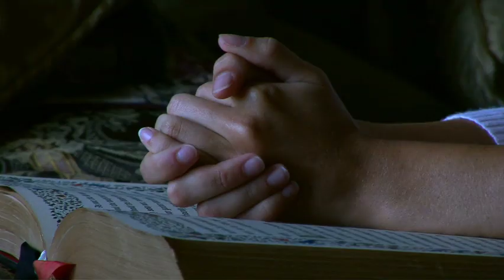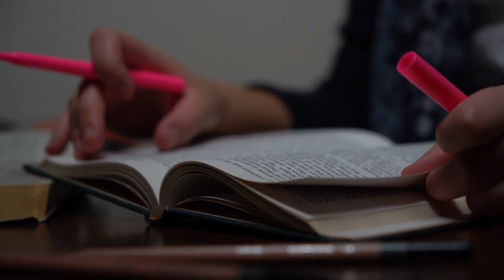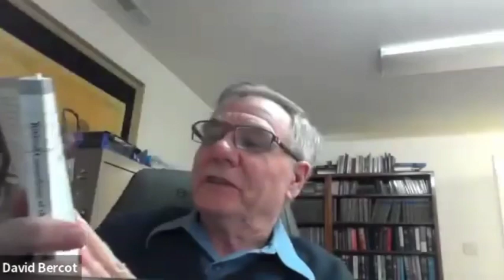David Bercot A Look At The Septuagint Part 1. Is The Apocrypha Scripture?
This is a VERY Special Edition of the Remnant Report with Brother David Bercot about the Word of God. Has scripture been corrupted or changed since the canon was closed in the ante-Nicene period? Find out tonight right here on the Kingdom Productions Network.

Be sure to like & share the video and also check out Sattler College's online school where Brother David Bercot is the best instructor there in my opinion and I've been a student since the online classes began.